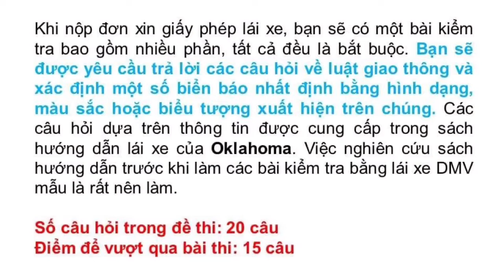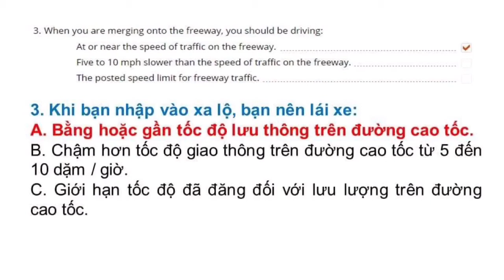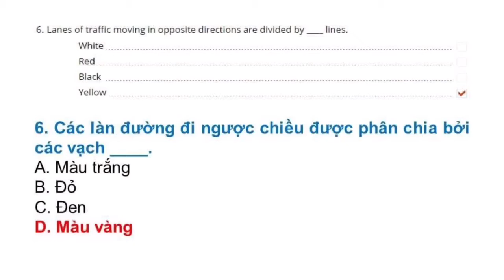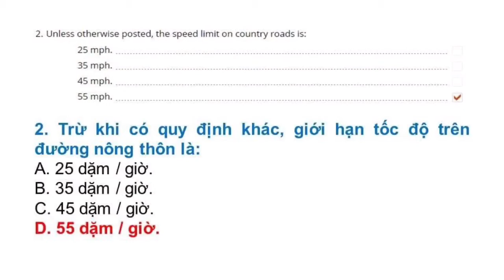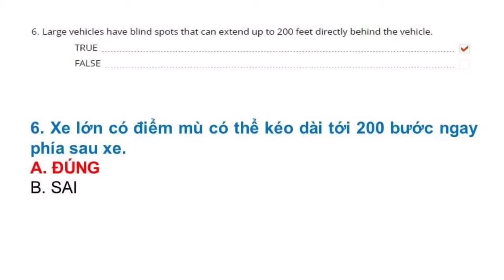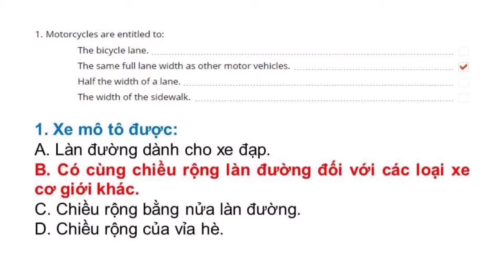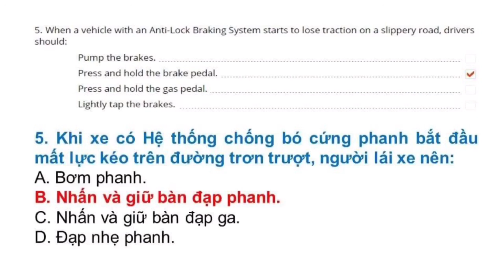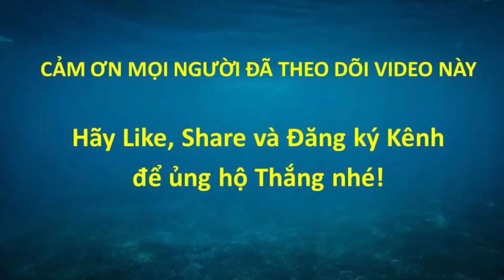Đề thi Lý Thuyết lái xe tại Mỹ bang Oklahoma 2021 - Đề 3 (Song ngữ Anh - Việt) #436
Đề thi lái xe tại bang Oklahoma được Thắng tổng hợp từ DMV tại Oklahoma. Trọn bộ gồm 8 đề: